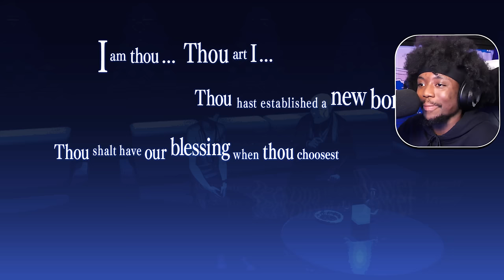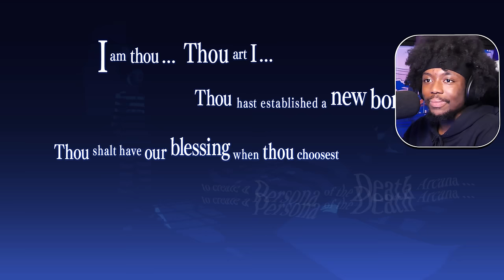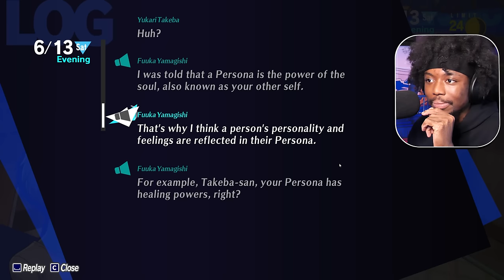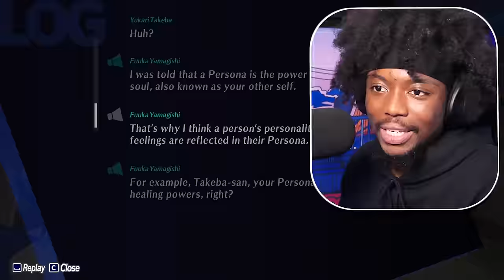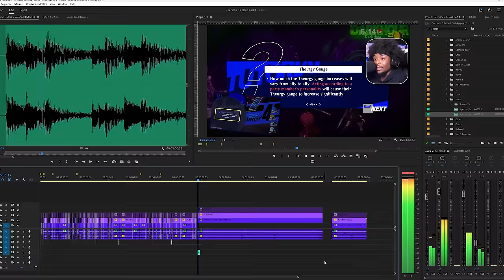THE SAVING FUUKA ARC IN PERSONA 3 RELOAD SLAPS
In this video of Persona 3 Reload we work to save Fuuka and accomplish various other important tasks